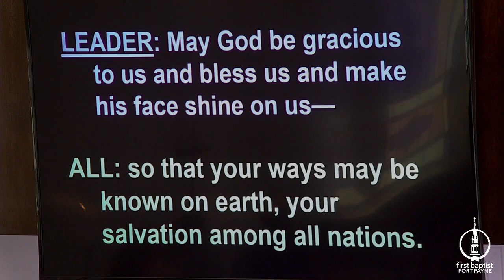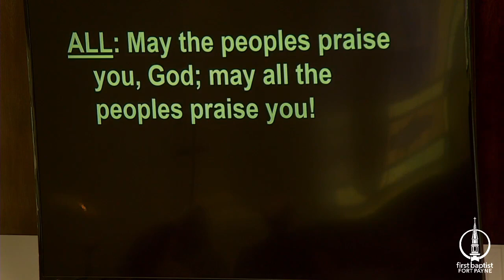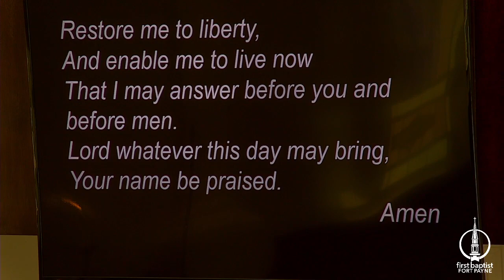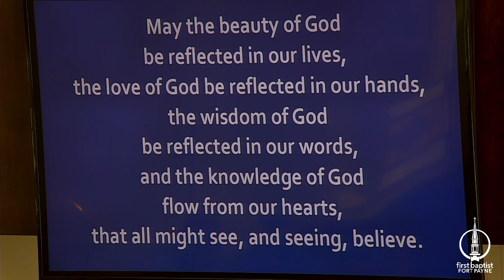Beauty and Brawn "How the Holy Spirit Leads Us" November 19th, 2023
Speaker: Dr. Marshall Henderson